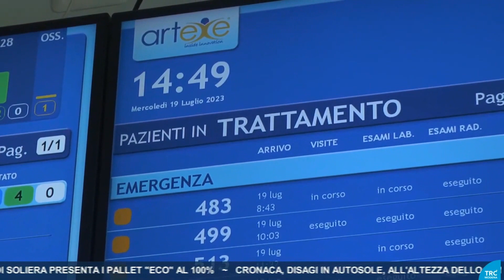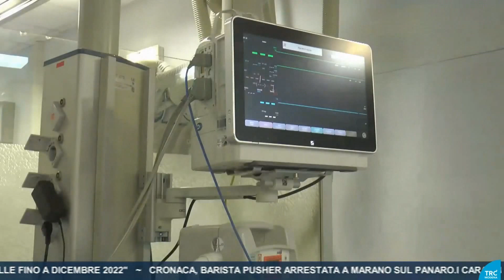Caldo e consigli: servizi di TRC e TVQUI del 20 luglio 2023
Caldo e consigli per affrontarlo: le emittenti TV TRC e TVQUI hanno realizzato un servizio a testa andato in onda il 20 luglio 2023 con intervista a Geminiano Bandiera, direttore del pronto soccorso dell'Ospedale Civile di Baggiovara.